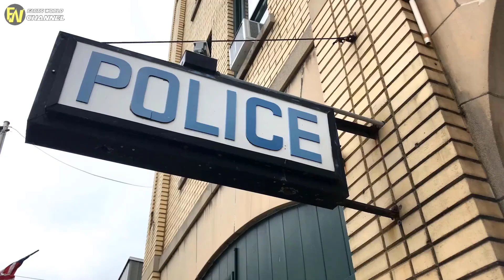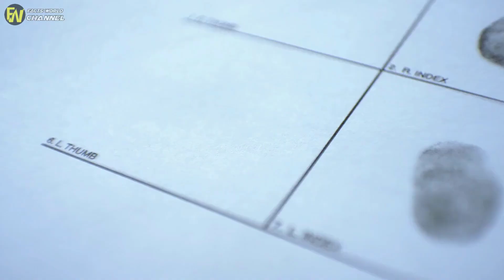Police Find Woman Crying At Station - When They Look Into Her Bag They Take Her In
or